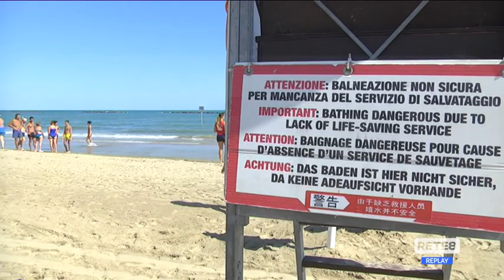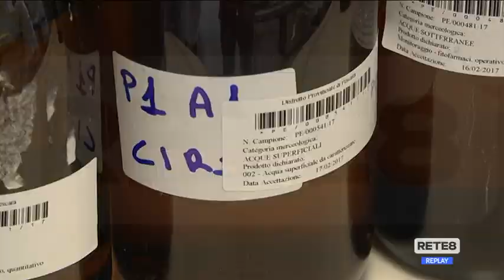Pescara - Balneazione, allarme rientrato